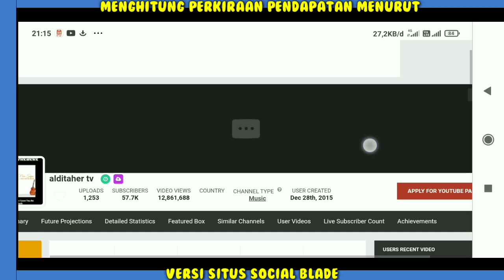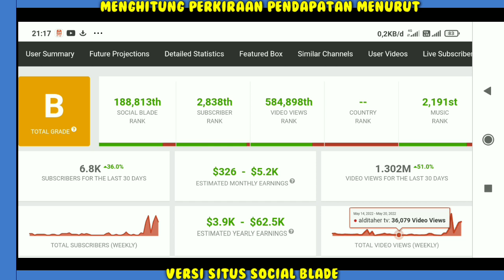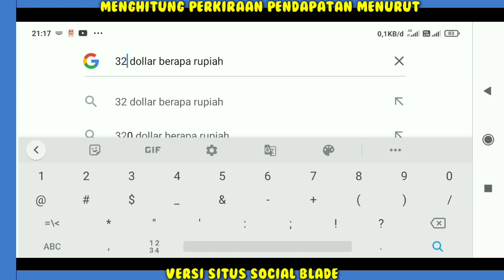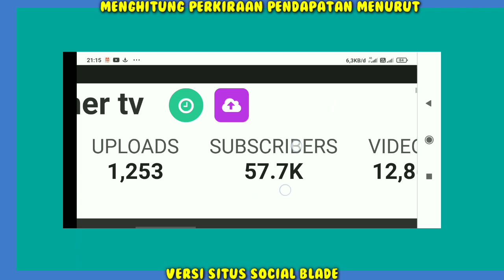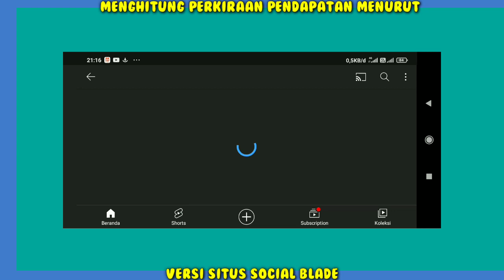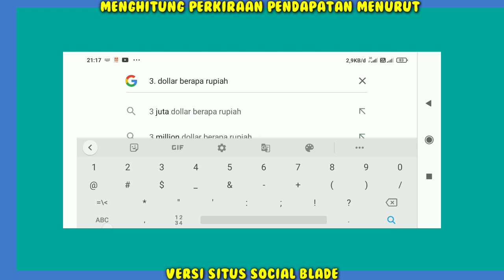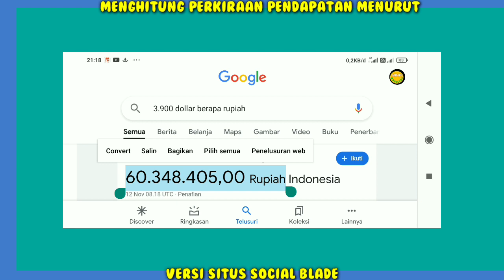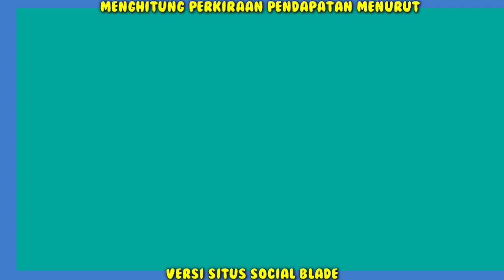Penghasilan Aldi Taher Dari Youtube || Ini Baru....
Wajib Nonton full gaji Youtuber Dunia

video terbaru Aldi Taher,Aldi Taher Lesti dan rizky Billar,Aldi Taher Deddy Corbuzier,Aldi Taher remehkan ustadz,Aldi Taher film,Aldi Taher UAS,Aldi Taher Nissa sabyan,bismillah stop cigarattes and alcohol, insya Allah capres kesayangan ibu ibu,debat presiden dan wakil presiden,Lesti sayang Rizky Billar di Aldi Taher, Alhamdulillah silaturahmi ketemu guruku to the Bone Deddy Corbuzier,lagu ter asik abad ini joget poligami,tetap semangat Nissa sabyan, Klarifikasi Aldi Taher,tiktok Aldi Taher, kondisi Aldi Taher,Aldi Taher kena kasus,

Hai Guys..